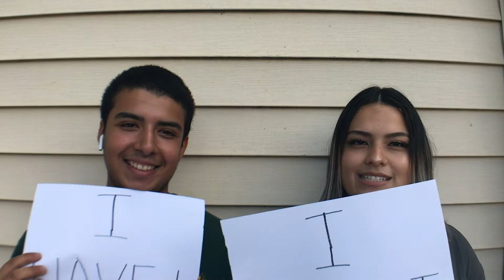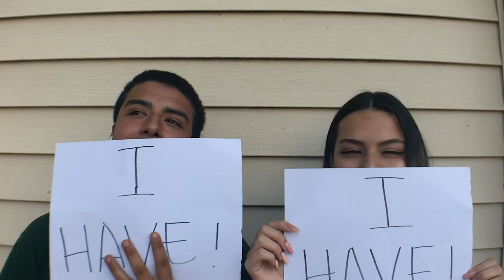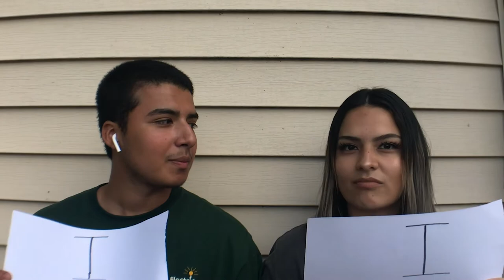Never Have I Ever - couple's edition.🤫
We both learned something new about each other. This video is an opportunity for you to get to know us more. Thank you all for the support, hope to see you guys on our next video!!